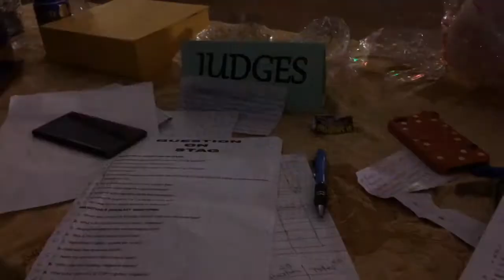My Handover Night As Face Of Southeast Nigeria!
My handover night was amazing! It's been a wonderful two years reign and I thank everyone that supported me all through my regime; my amazing family and friends. I'm super-excited because I know life has a lot more to offer on the long run...I'm now officially a queen mother!
Queen Vera Obiajulu

Date: 11/03/2018
Venue: Anambra State Nigeria